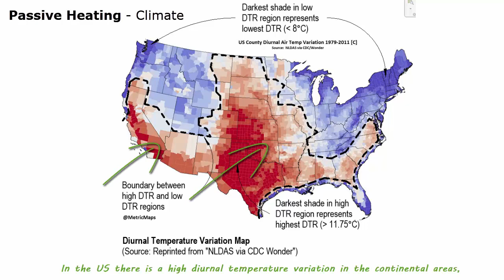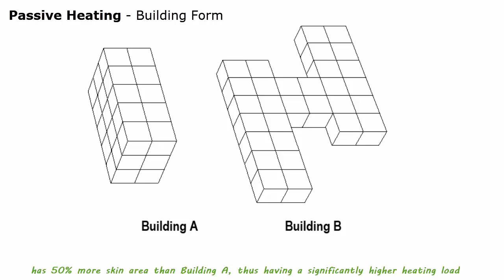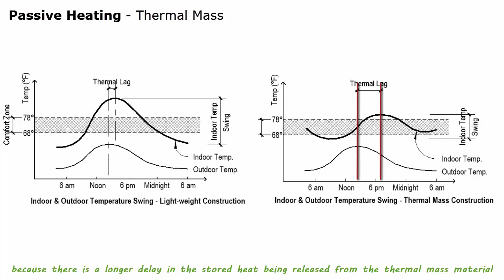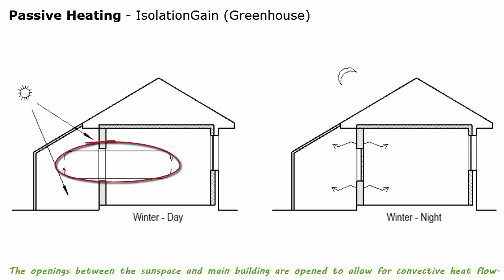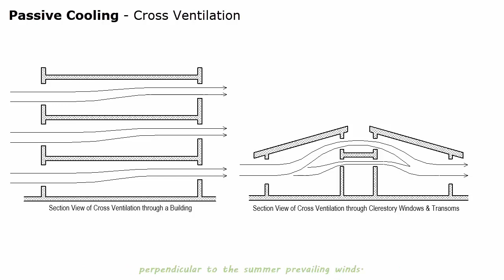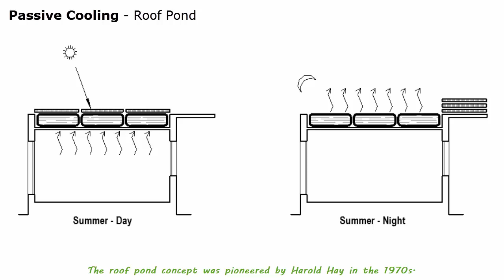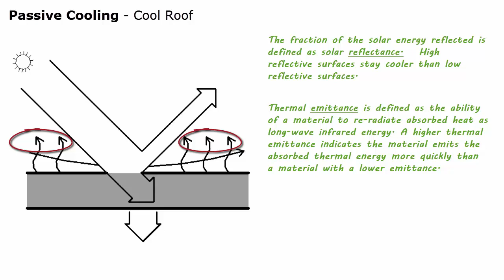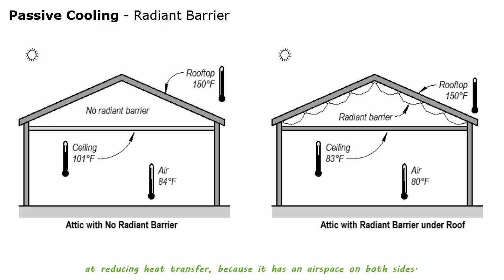Building Environmental Control Systems - Passive Strategies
An episode on passive heating and passive cooling strategies